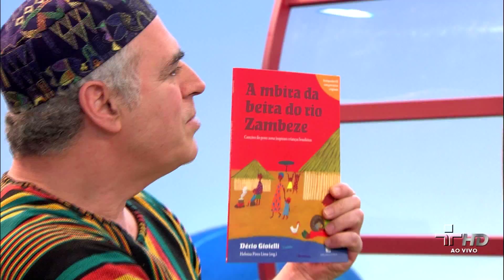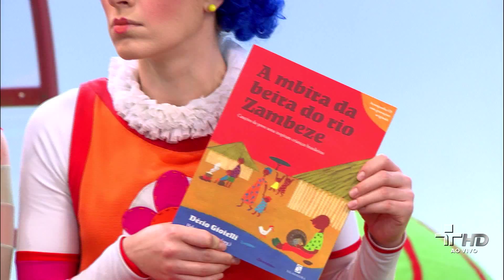Quintal da Cultura - O Leão e o Atalho 08/09/11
Ludovico apresenta para as crianças e a turma do Quintal Décio Gioielli, que conta uma história presente no livro "A mbira do rio Zambeze"